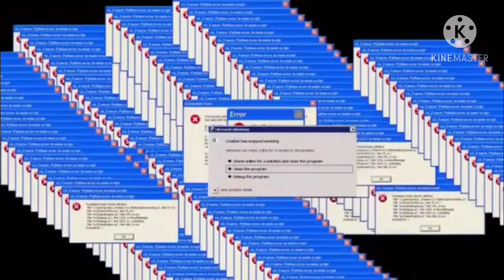First vlog, How to make a banana bread!